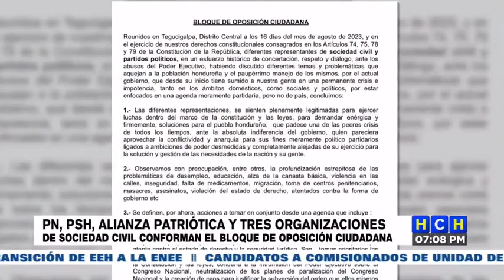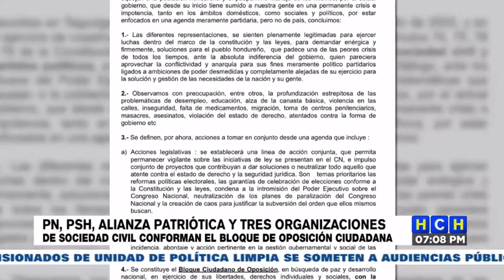Partidos Nacional y Liberal conforman "Bloque de Oposición Ciudadana" junto a Nasralla